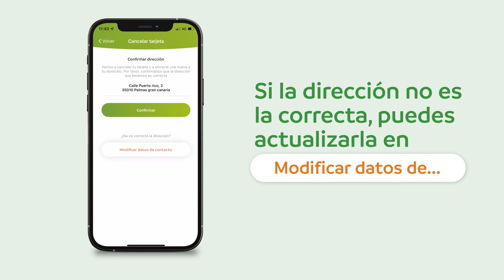App Cetelem - ¿Cómo cancelar tu tarjeta?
Cancela tu tarjeta en caso de robo o pérdida.